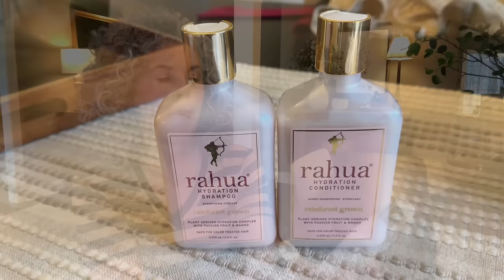The BEST Finds of the Month | Home + Fashion + Life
In Renee's Kitchen Full Flavor Low Carb Meals

● Food Truck Jigsaw Puzzle

● Musher's Secret Dog Paw Wax

● Striped TShirt Dress (khaki/navy, small)

● Strapless Summer Jumpsuit (plum, small)

● One Shoulder Ruched Sundress (black, small)

● Spaghetti Strap Maxi Dress (apricot, small)

● Slip-on Loafers

● Crocs Tulum Sandal (metallic champagne)

● Crocs Splash Strappy Sandal (black)

● Nike Flip Flops (hyper black/pink)

● Kitten Heels (nude nubuck)

● Cinema Secrets Makeup Brush Cleaner

● Trish McEvoy Instant Eye Lift (shade 1)

● Rahua Shampoo

● Rahua Conditioner

● Bruno Marc Mens Loafer (dark brown)

● Vintage Botanical Prints

● CrockPot Dutch Oven (scarlet red)

● Foldable Toilet Stool

Want to send fan mail?  You sure can!